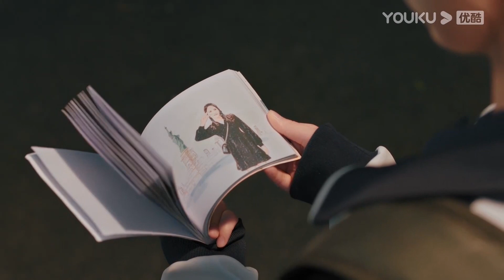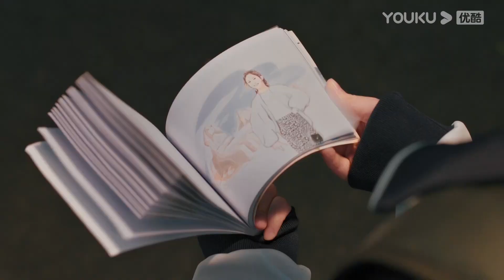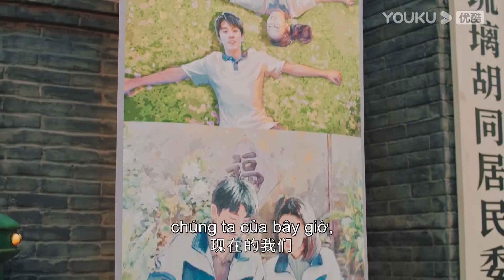Tố Niên Thiệu Tuyết phát cẩu lương: câu chuyện từ đồng phục trường đến chiếc váy cưới.